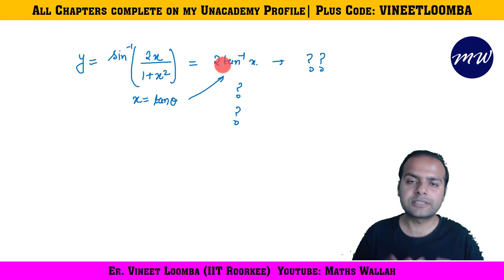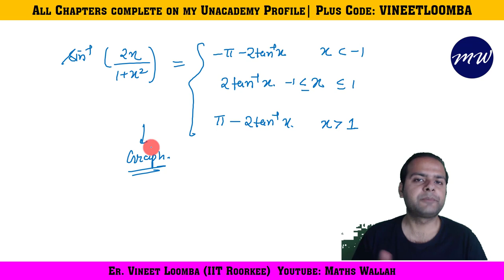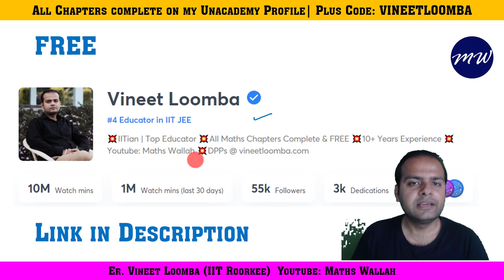Inverse Trigonometry Rank Booster Concepts | Maths Wallah | sin^-1sin2x/1+x^2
Join Whatsapp Community (Numbers Private) to Connect with Vineet Loomba Sir:
In this video, top educator Vineet Loomba sir will discuss complete concept and theory of very important inverse trignometric function. This video is very useful for jee main and advanced aspirants preparing for prestigious exam (IIT-JEE).
This video will help you find the value of sin^-1sin2x/1+x^2= 2 tan^-1x
Super tricks and tips have been shared which are useful for iit jee aspirants, bitsat aspirants, mhcet aspirants.

graphs
iit jee mathematics lectures
short method
super trick
class 11
class 12
cbse
jee
iit
mathematics
maths
easy tough
functions
iit jee functions
iit jee advanced
jee main
bitsat
mhcet
nata
exams
iit jee lectures
kota coaching
jee main maths
jee main maths solutions

Join Telegram for Doubts DPPs and Discussion:
Search @freeiitjeecoaching or @crackingiitjee

Follow me on Unacademy App:
Search " Vineet Loomba" in the app to reach my profile

Maths Wallah is a free YouTube channel to help all the JEE aspirants in their preparation for JEE Mains and JEE advanced. The free videos will help you make a strategy to decode the JEE question paper, learn every detail of the subject and make a study plan that will help you prepare with confidence. I am committed to giving the best guidance for JEE 2020, JEE 2021, JEE 2022, JEE 2023 preparations by analyzing the crucial needs of the students who want to crack the entrance exam and get through IIT JEE. I will be providing you regularly with short notes for jee, short tricks, short cuts for iit jee, tips and tricks for jee main and advanced, previous year questions.

About Vineet Loomba Sir:
B.Tech. IIT Roorkee. Top Educator Unacademy. 10+yrs teaching experience. Being a Civil Engineering Graduate from Indian Institute of Technology (IIT) Roorkee, Vineet Sir gave up a promising career in Civil Engineering to help students prepare for Engineering Entrance Exams primarily JEE Main and Advanced. His experience, eminence and the number of success stories are known to all. His friendly approach and unconventional teaching style has made him popular amongst students. Students love him and he loves his students. He intends to make a difference in the old traditional learning patterns by emphasizing the need of new teaching standards and techniques. His belief in systematic and planned preparation has helped numerous students achieve their dreams. Through this platform, he aims to reach out to a large number of students who are willing to seek help from him. He is a star educator at Unacademy, India's largest learning platform. He has made complete content for iit jee main and advanced which can be accessed free of cost from his unacademy profile. Also he Teaches live on unacademy plus.

1. Learn from your favorite teacher
2. Dedicated DOUBT sessions for IIT JEE 2021
3. One Subscription, Unlimited Access to Live Online Classes and Videos
4. Real-time interaction with best-in-class teachers
5. You can ask doubts in live online classes
6. Limited students in each IIT JEE Online Class
7. Download the videos & watch offline

Join All Groups through my website.
Search " Vineet Loomba dot com" on google to get it
IIT JEE Help on Whatsapp Groups